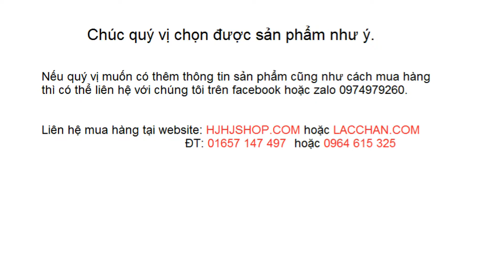Mặt dây chuyền trái tim nhỏ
Chi tiết giá bán các bạn xem tại link nhé:
Thông tin sản phẩm mặt dây chuyền trái tim nhỏ
Chất liệu: Thép không gỉ (Stainless steel) mạ vàng 14k, 18k
Độ bền: Không gỉ, không đen, không gây dị ứng da, sáng đẹp cùng thời gian sử dụng
Chiều dài dây: 40 cm và dây size 5 cm
Màu sắc: Trắng, vàng ( mạ vàng 18k), đỏ hoa hồng ( mạ vàng 14k)
Hình dáng: Như hình
Người dùng: nữ
Sử dụng khóa móc chắc chắn